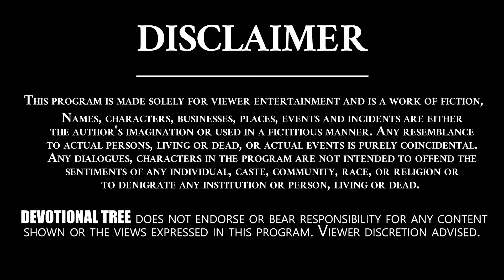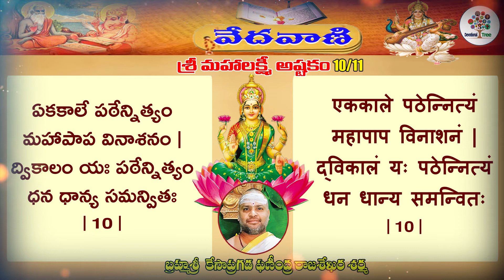Learn Maha Lakshmi Astakam 10/11 By Rajasekhara Sarma - VEDAVANI | Devotional Tree